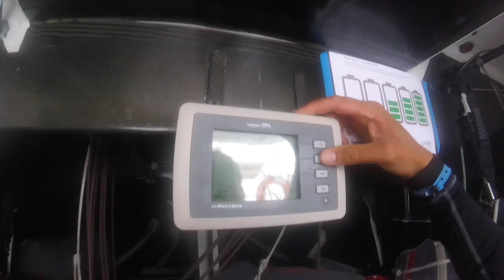Mini Transat 2017 - On board Eight Cube Sersa with Simon Koster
The first leg of the 2017 Mini Transat was one of the longest in the history of the Mini ! Very light winds made the race difficult for Simon Koster and his prototype Eight Cube Sersa, much better in stronger winds.